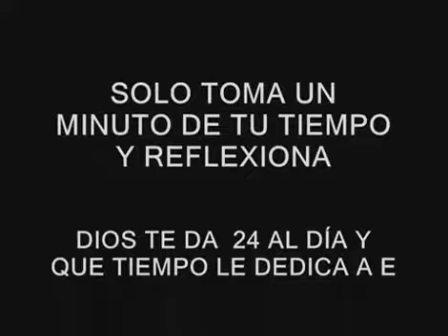8 de junio de 2017(5)